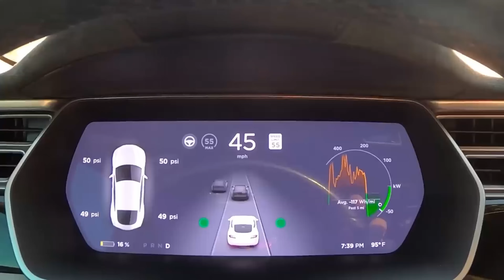Out Of Charge? | The Surprising Thing About Being Towed In An EV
There's a lot to consider when owning an EV but being towed probably isn't highest on the list. Nevertheless, with regenerative charging it's interesting to think about the impact on EVs should they run out of charge. So to find out what's going on, stick around as Dave Takes It On.

Legend: Darren Pain

VIP: Tom Davison | Gary Heavens | Kodzo | Kenn | Andrew Leader | Jason Herrick | Lee Houten | Graham Russell | Wayne Follett | phil rundle | Stuart Joscelyne | Tom Walker | Michael W | Barry rathbone Ledsom | Peter Hartland | Charles Siddons | 2 Thumbs in the Thumbnail | Ray Daly | Simon Smith | Richard Waghorn | Rachael McLoughlin | Stephen Bagwell | Catrin Hubbarde | Brendan McHale | Julie Marriott

YouTube Super Thanks:
geoffpeters8843 | brettkemmerer1310 | leesmart1971 | michaelketley1252 | ballathiam9486 | esa4aus | stephenappleby7897 | cjsa9253 | Joe-lb8qn | rayd332 | StanDMan01 | Mora41 | 68smurfin | 1973Hog | mortenvollaug6530